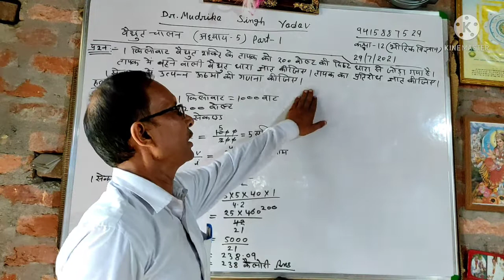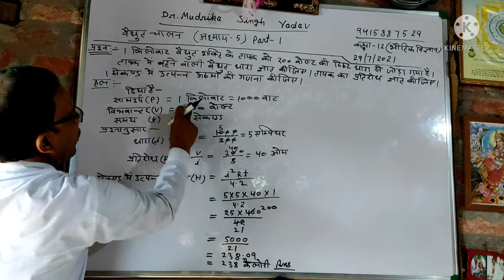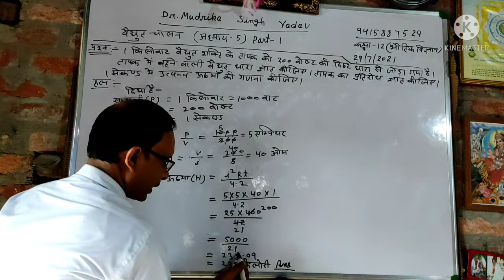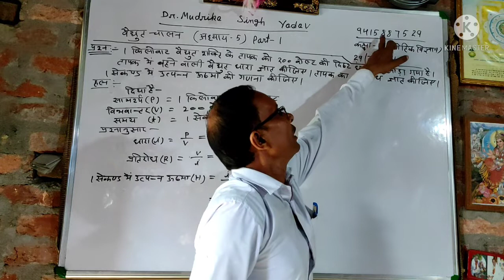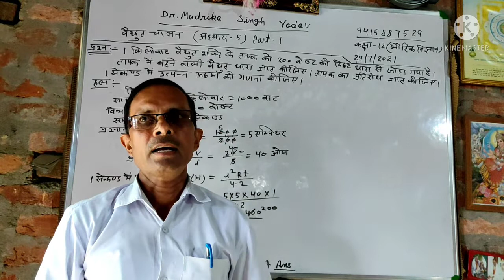Class-12 Physics Part-1